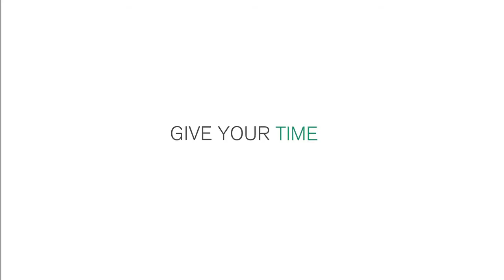The Food Effect: The Feeding America Backpack Program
Daisy Rodriguez, director of Childhood Hunger Programs at Second Harvest Food Bank of Northwest NC, explains The Feeding America Backpack Program and how it's helping feed hungry children in North Carolina. Principal Essie McKoy of Hall-Woodward Elementary explains how the program helps feed children at her school. Second Harvest Food Bank of NWNC is supported by The Food Effect, an online network designed to educate, involve and unite people in the fight against childhood hunger and the detrimental effect it can have on physical, cognitive and behavioral development.